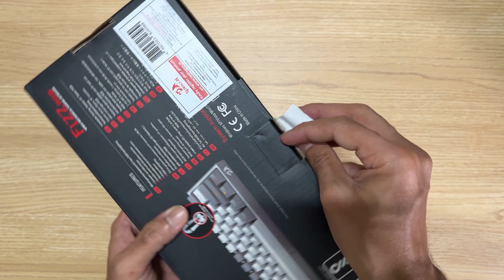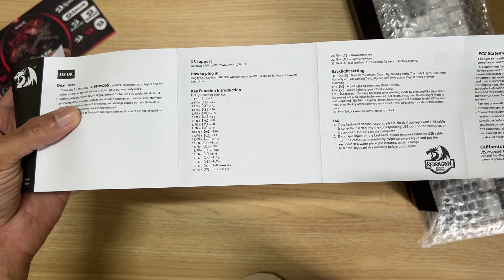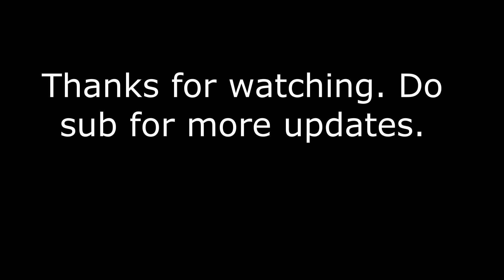Redragon Fizz Unboxing and look - 60% keyboard with a punch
The Redragon fizz gaming keyboard is a small but powerful keyboard. Here is a quick look at the keyboard and its size and colours.

00:00 - Unboxing
01:00 - Contents
03:35 - Size Comparison with full keyboard
04:18 - Animations
05:23 - Animations with lights off